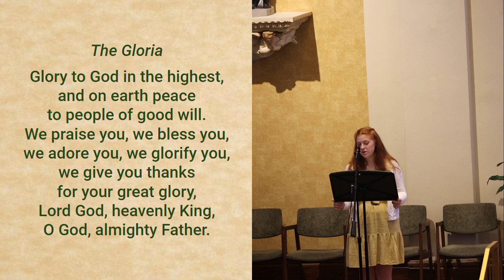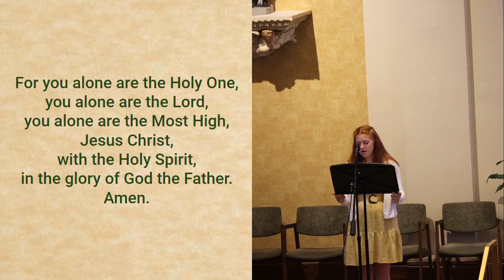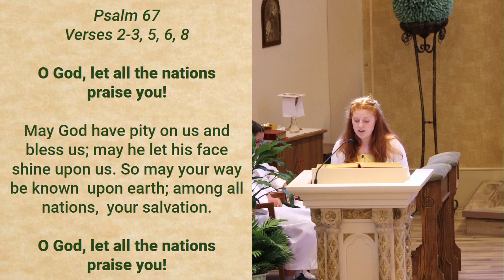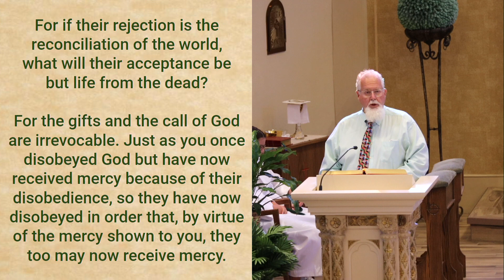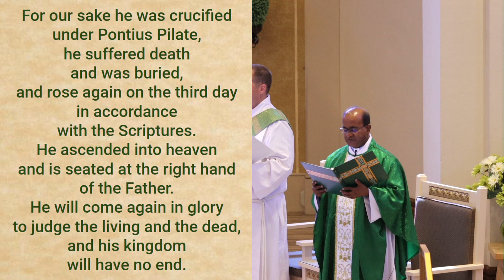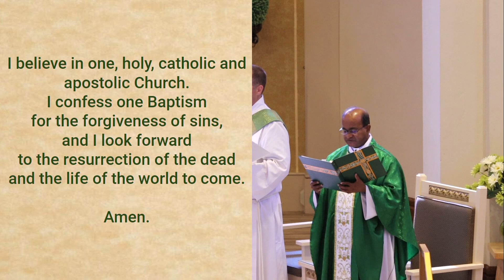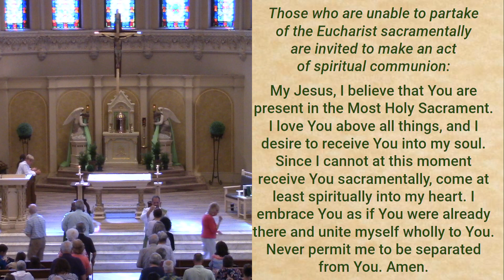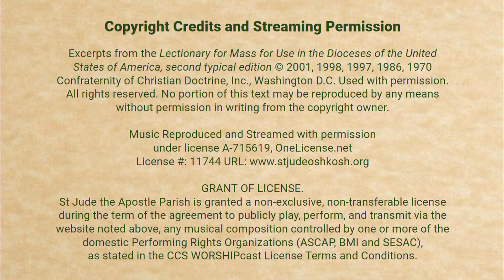Twentieth Sunday of Ordinary Time August 19, 2023